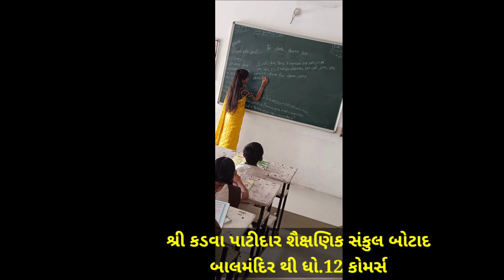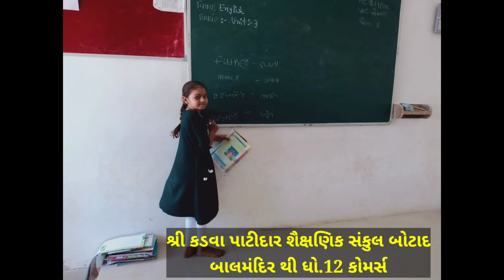શિક્ષક દિનની ઉજવણી - 2022/23